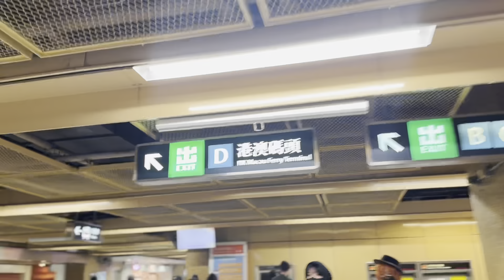A day in Macau 🇲🇴